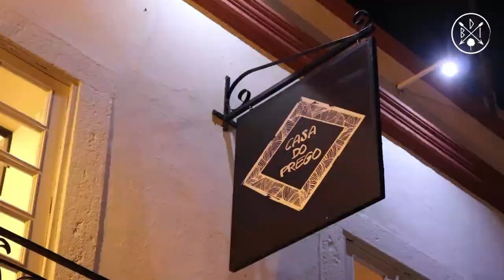"Casa do Prego" 🥗 · Lagos - Portugal 🇵🇹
🎬 E 23 | Andamos escasos de tiempo para grabar buen contenido para el canal asi que les comparto el primer laburo que pude realizar completamente afuera del país. Espero que lo disfrutes!